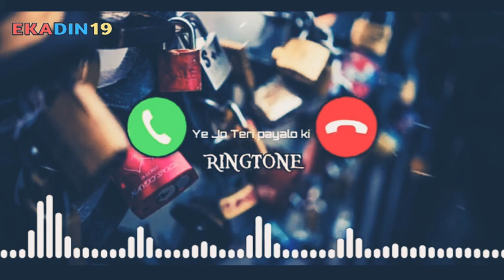Hindi Latest Ringtone।। Romantic Old Hindi 90s Ringtone।। EkaDin19।।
Then Watch Our Videos.

This Video Copy Of Another Channel.